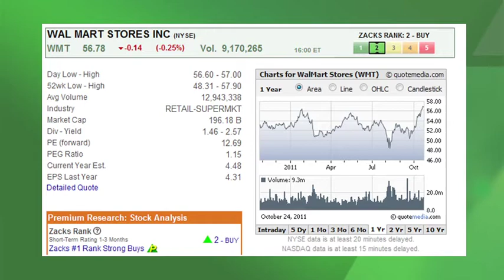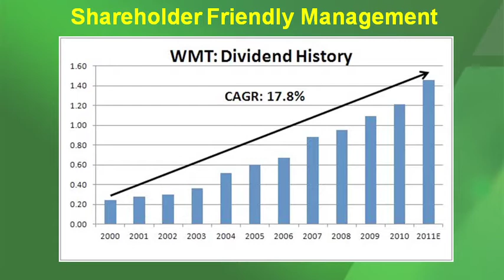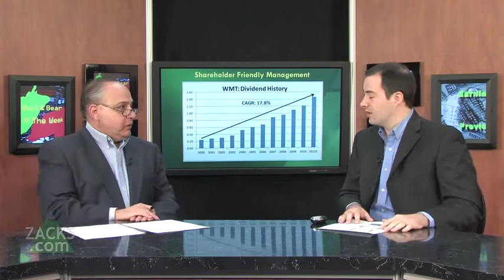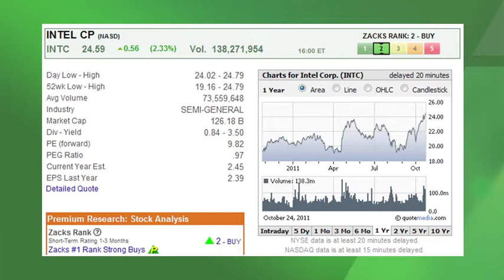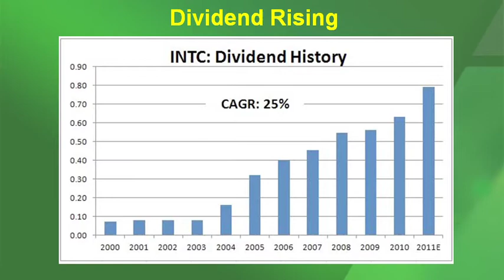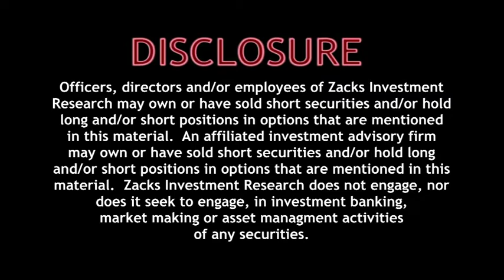WMT & INTC Stock Picks-Oct.25, 2011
Growth & Income stock strategist, Todd Bunton, discusses Wal-Mart (WMT) and Intel (INTC).